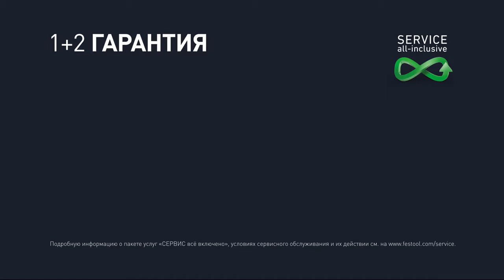Болгарки Festool DSC AG 125 230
Точная работа без пыли.
Отрезная система Diamant с глубина реза до 27 мм. Времена, когда отрезные и шлифовальные работы были сопряжены с сильным запылением, остались в прошлом.